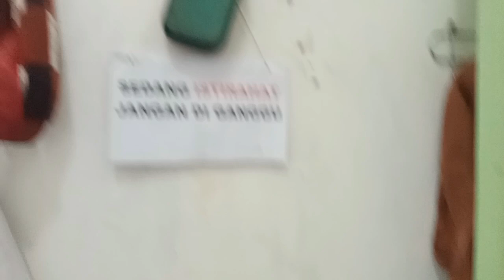VLOG HARI RAYA IDUL FITRIH BARENG KELUARGA BESAR || VLOG FIRMAN IED